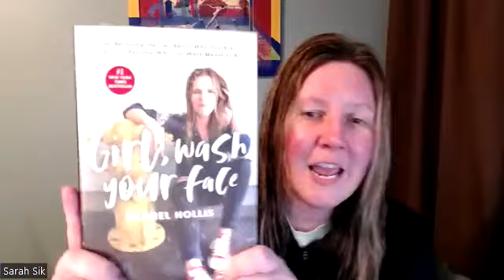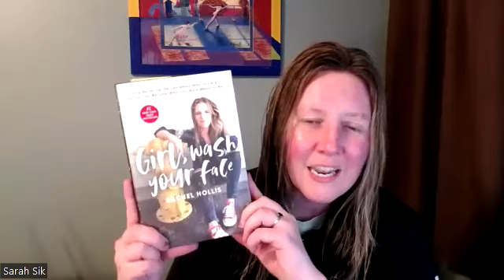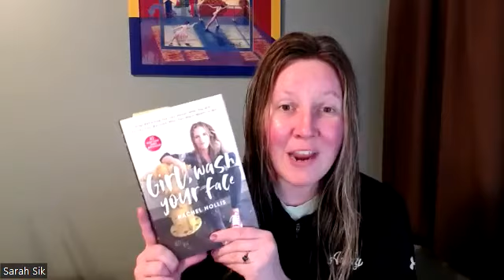The Awakened Woman Book Club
Oh, and if you liked this video you should check out other content that I have created just for you!!

The link for Girl, Wash Your Face by Rachel Hollis is:
Thank you for supporting me by clicking my link.

Join the Facebook group below to be part of the great awakening.